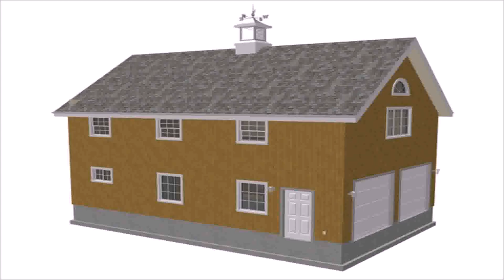Two Storey Home Designs From Sheds - Gif Maker DaddyGif.com (see description)